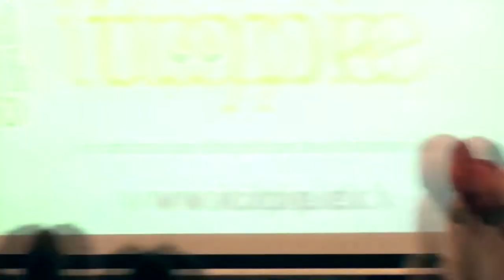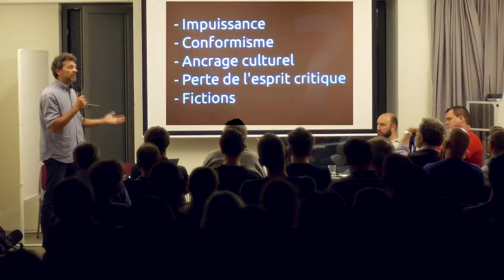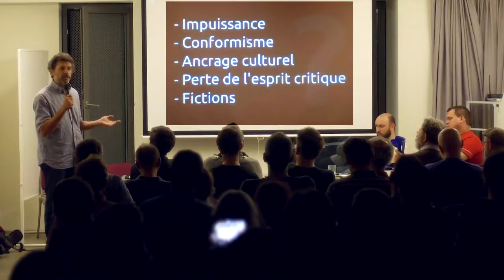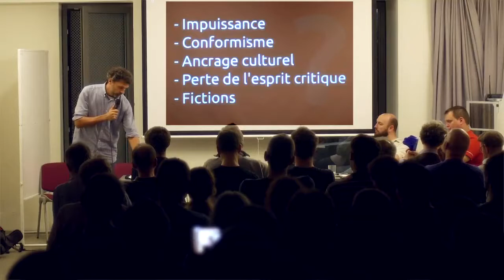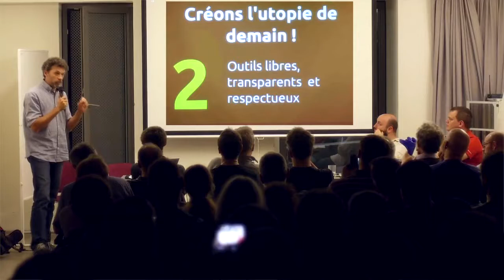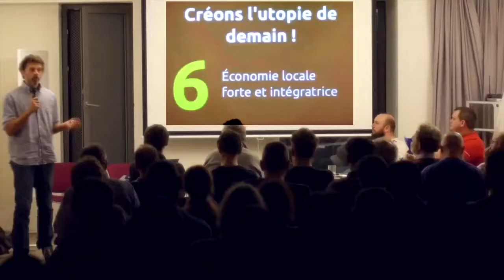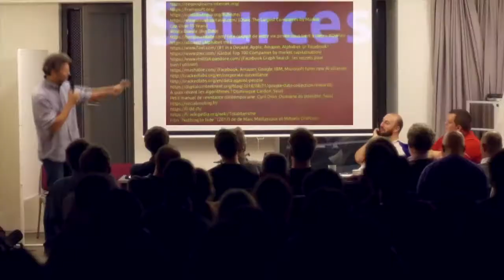Alternatives aux GAFAM Samuel CHENAL Itopie EspacedickensTV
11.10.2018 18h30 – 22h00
QUELLES ALTERNATIVES AUX MULTINATIONALES DU NUMÉRIQUE ?
DES SERVICES WEB LIBRES, ÉCOLOGIQUES, SOUVERAINS ET JUSTES SONT-ILS POSSIBLES ?
Conférence-débat
Les individus, la société civile, mais également les acteurs économiques et les collectivités publiques sont de plus souvent amenés à utiliser des services informatiques externes pour sauvegarder, partager ou encore co-construire de l'information. Cette information est stockée dans le "nuage", des serveurs aux mains de multinationales qui ne respectent ni les lois (fiscalité, transparence), ni les principes techniques de sobriété énergétique, de décentralisation, d'interopérabilité qui permettraient d'envisager une transition écologique juste. À l'instar du concept de souveraineté alimentaire, une "souveraineté technologique" doit-elle s'imposer et à quelle échelle ? Comment sortir de la dépendance individuelle, mais également géopolitique ?

toute une série d'alternatives libres et fonctionnelles permettant de gérer un agenda, créer un sondage, rédiger un document à plusieurs, partager des multimédias, communiquer sur des réseaux sociaux, etc. Nous échangerons sur les raisons qui poussent collectifs et institutions à développer une telle offre, sur sa durabilité et les perspectives de développement du modèle en Suisse romande. Swisslinux.org et Itopie nous éclaireront sur les initiatives en cours et leurs enjeux.
CONFÉRENCIERS
Pierre-Yves GOSSET Framasoft France
Samuel CHENAL Itopie , Suisse
Sebastien PIGUET Swisslinux.org , Suisse
Louca LERCH FPH - Modérateur